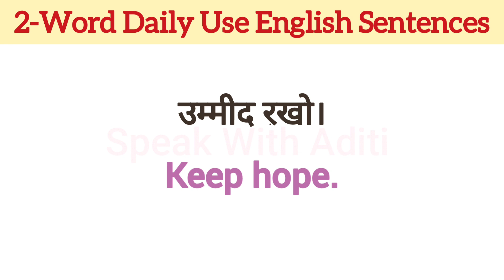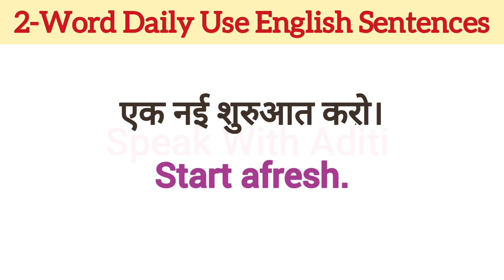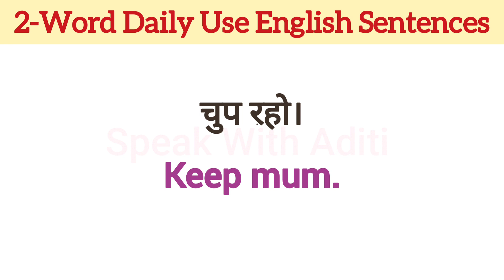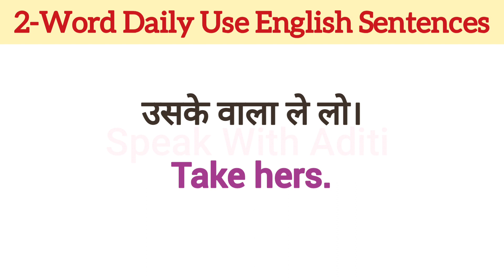Short English Sentences 1 | English Speaking Practice | Daily Use English Sentences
In this video we will practice 2-Word Daily Use English Sentences.

Thankyou!😊

daily use english words with
meaning
daily use english
500 Daily Use English Sentences
1000 English sentences used in daily life
Daily use English sentences with Hindi
100 Daily use English Sentences
meaning
50 English sentences used in daily life
100 Daily use English Sentences with Hindi
daily use english sentences for
kids
school for students
daily use english sentences in
school for teachers
classroom for students
daily use english words
meaning
daily use english words for child
roj bole jane wale english ke
shabd
roj bole jane wale english word
meaning
roj bole jane wale english
meaning
sentences 1000
roj bole jane wale english mein
shabd
word
roj bole jane wale vakya
roj bole jane wale vakya english
mein
roj bole jane wale 10 vakya
roj bole jane wale chote chote
vakya
english speaking practice for beginners
english speaking practice for beginners in hindi
English Speaking Course
English Speaking
English Conversation